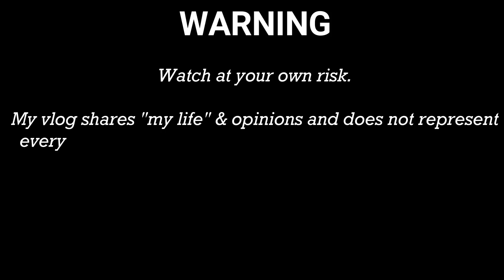DRIVE AROUND DUBAI | Medical check-up with Sachi + shoutout || IRISH (Dubai Vlog)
Hola mga Sissy!

Para sa mga nakamiss ng Dubai :)

FILMED: 25-26 April 2021

❤lots, Irish

Camera used: DJI Osmo Pocket 2
Editing Software: Filmora
Thumbnail: Phonto

ABOUT ME